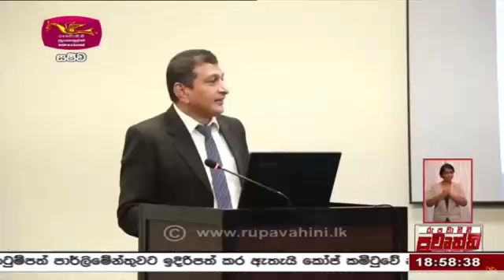Rupavahini news 6.50 pm (13/10/2022)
ආර්ථික ස්ථායිකරණට ආදාළ කෙටි සහ මධ්‍ය කාලීන වැඩසටහන් හදුනා ගැනීම පිළිබඳව ජාතික සභාවේ අනු කාරක සභාව